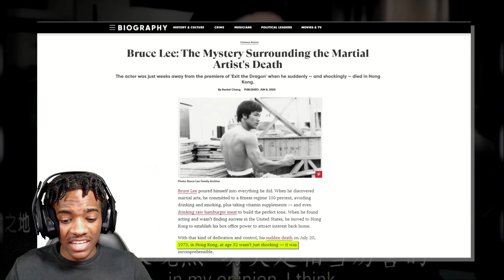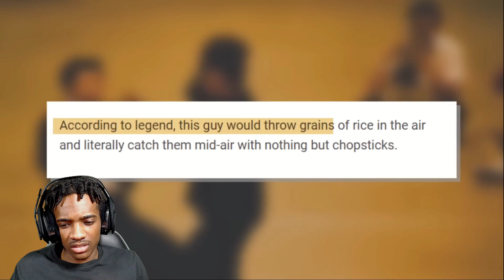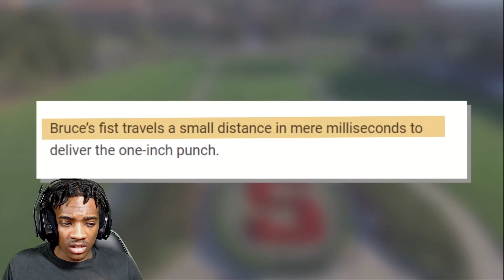Evidence That Bruce Lee Was Superhuman! | Vince Reacts